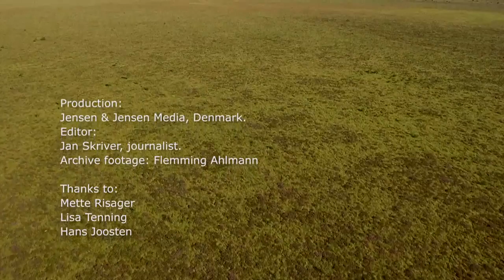泥炭地 — 気候調整と生物多様性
泥炭地は、特殊化した植物相および動物相を持つ生息地である。だが、更に、泥炭地はグローバル気候調整に大事な役割を果たしている。
泥炭地の分布する面積は、土地の３％にすぎないが、そこに貯蔵された炭素は、全世界の森林バイオマスに含まれる炭素量を上回る。
泥炭地排水の際に、これまで良く保たれていた炭素が、温室効果ガスとして大気中に逃がされる。泥炭地の加湿が重要なのはこの為である。生物多様性の保全および気候の為に。

このフィルムは、泥炭地の保存および復元の重要さを語り、北欧・バルト地域での復元プロジェクトの例をあげる。

このフィルムは北欧閣僚理事会 による資金において制作された。
プロデューサー： Jensen & Jensen media
編集者： Jan Skriver
アーカイブ： Flemming Ahlmann
スエーデン映像： Bengt Littorin
スエーデン写真： Jenny Lonnstad and Susanne Backe
フィンランド写真： Metsähallitus
エストニア写真： Herdis Fridolin
字幕: Tomoko Kurihara & Greifswald Moor Centrum